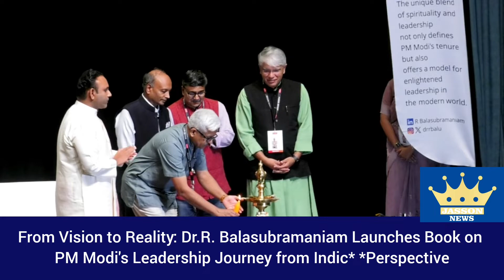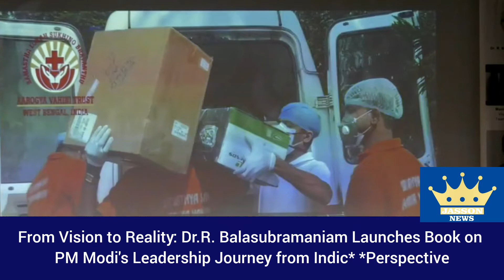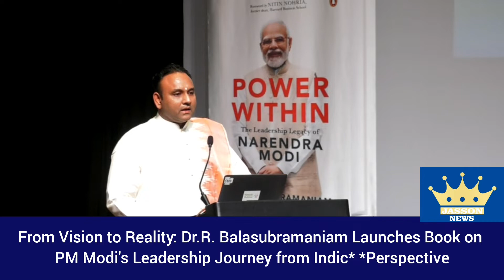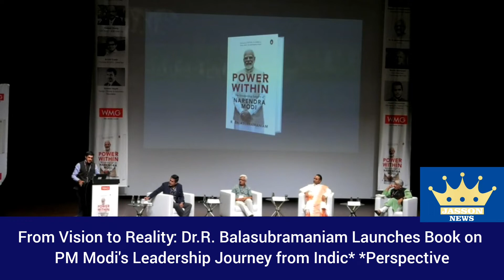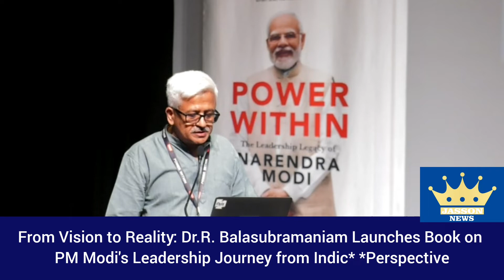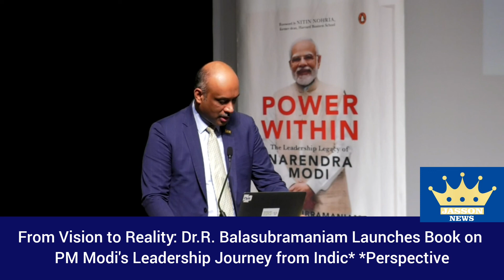From Vision to Reality: Dr.R. Balasubramaniam Launches Book on PM Modi's Leadership Journey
*From Vision to Reality: Dr.R. Balasubramaniam Launches Book on PM Modi's Leadership Journey from Indic* *Perspective*

 Power Within: The Leadership Legacy of NarendraModi analyses PM Modi’s Leadership through an Indic civilizational perspective, and validatesit with Western literature.

●       “[T]he [book] explores how Indigenous knowledgeand centuries-old wisdom can inform global leadership today and accelerateprogress for some of the world’s most under-resourced communities.” – BillGates, Co-chair, of the Bill & Melinda Gates Foundation

 ●       “A thought-provoking book that willundoubtedly change perspectives and perceptions on powerful leadership.”  –Anand Mahindra, Chairman, MahindraGroup.

●       “R. Balasubramaniam's Power Within: TheLeadership Legacy of Narendra Modi is a compelling exploration of leadershipdynamics that has propelled India to greater heights.” – Falguni Nayar, Founder &CEO, Nykaa.

●       Power Within is a timely,well-researched, and accessible bookon effective public leadership that draws on valuable research, principles, andperspectives from both the East and the West.” – Deepa Mani, Deputy Dean,Executive Education & Digital Learning, ISB.

●       “In this book, R. Balasubramaniamsketches a portrait of Prime Minister Narendra Modi’s visionary leadership,using a blend of concepts drawn from Indic thinking and modern globalliterature.” – N Chandrasekaran, Chairman, Tata Sons.

●       “Modi will be the most studiedglobal leader in the centuries to come but what one needs is an “in-prism”understanding of his leadership from our civilizational worldview. Dr Balu fills an important gaphere.” – Ajay Piramal, Chairman, Piramal Group.

Bengaluru, India, July 5, 2024: Distinguished development scholar and author, Dr.Ramaswami Balasubramaniam (Dr. Balu), also well-known for his pioneeringdevelopment work with rural and tribal communities in Karnataka, India,launched his latest book, Power Within:The Leadership Legacy of Narendra Modi today. The book is a compelling narrative that offers a uniqueperspective on leadership, contrasting Western trait-oriented approaches withIndian practice-oriented philosophies.

The book launch event at MangalaMantapa in Bengaluru was graced by eminentdignitaries like Spiritual and Social Leader Sadguru Madhusudan Sai, Archit Gupta, Founder and CEO, of ClearTax,Manish Sabharwal, Vice-Chairman, Teamlease Services, Prashanth Prakash,Founding Partner, Accel, and Deepak Shetty, CEO and MD, JCB India Ltd., alongwith numerous thought leaders, philanthropists,industry captains, policymakers, and avid readers. The bibliophiles hadgathered to hear Dr. Balu talk about thecivilizational wisdom of Bharat as seen through the lived experiences of PrimeMinister Narendra Modi in his new book. Lastweek, it was launched by Ajay Piramal,Chairman of Piramal Group, Former Niti Aayog CEO Amitabh Kant, NASSCOMPresident Debjani Ghosh, and Prof. B Mahadevan from IIM Bengaluru in an eventat Pradhanmantri Sanghralaya in Delhi.

Power Within delves into the prime minister’s fifty years of publiclife, exploring the formative years that sowed the seeds of his purpose andleadership. Through poignant anecdotes from colleagues like Finance Minister Nirmala Sitharaman, the book sheds light on his relentless efforts, hard work,and communicative approach, which propelled him to the highest office in thecountry. It also underscores his continuous quest for self-discovery in theservice of others, offering a road map for those aspiring to a life of publicservice.

Through a meticulously crafted narrative, Dr.Balasubramaniam captures the prime minister’s leadership journey, interpretingit through both Western and Indic lenses. This is a unique amalgamation ofperspectives that provides readers with a comprehensive understanding ofleadership dynamics, making it an essential read for anyone interested inpublic service and leadership development.

Sadguru Sri Madhusudan Sai shared his thoughts on the work, saying that “In Power Within: The Leadership Legacy of NarendraModi, Dr. Balu encapsulates the essence of true leadership through the life andphilosophy of Prime Minister Narendra Modi.

” Bestselling Author Amish Tripathi praised the work stating: “Read thisbook to understand how Prime Minister Modi is reviving our dharmiccivilization, so that India re-emerges as a Vishwa Guru.

”“Exercising leadership is a way of giving meaning to ourlives by contributing to the lives of others. And such an opportunity toexpress leadership crosses our paths every day. What is required is thesensitivity to recognize purpose when it emerges and the courage to act on itas a labour of love.” - Dr. Balu’s newest book is full of such wisdom, andcaptures the essence of leadership in the truest sense. It is available to order on Amazon India.